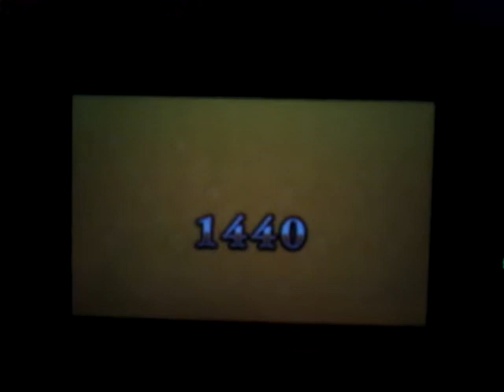Team kirby clash deluxe #10 : combat avec valkyrion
Dites moi vos codes amis ( après je vous le dirai et je supprimerai les coms )